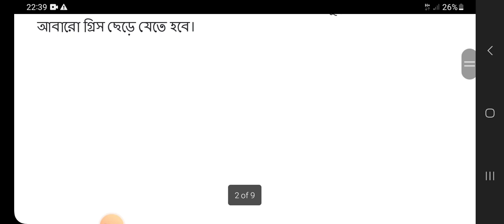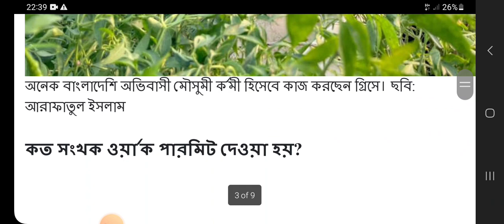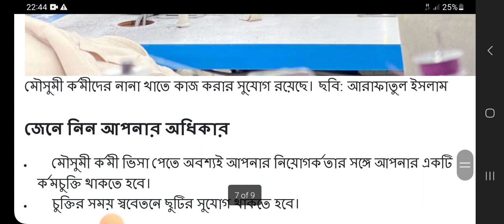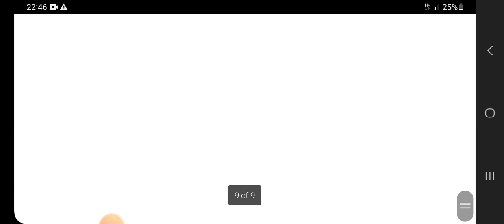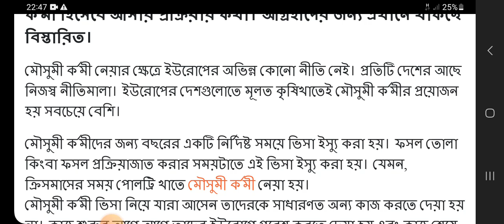জার্মানে ওয়ার্ক পারমিটের সহজ সুযোগ | Germany Work Visa । ৬০ হাজার কর্মী নেবে দেশটি । আবেদন করুন সহজে